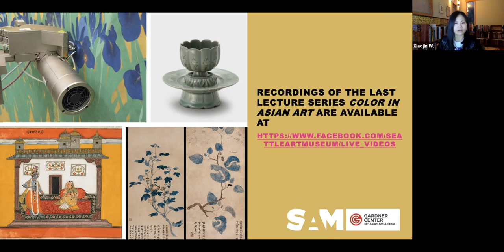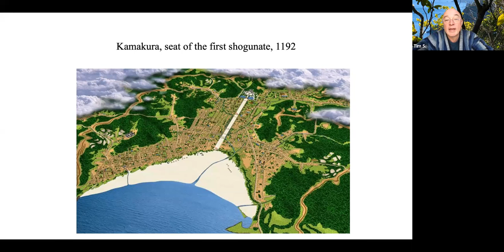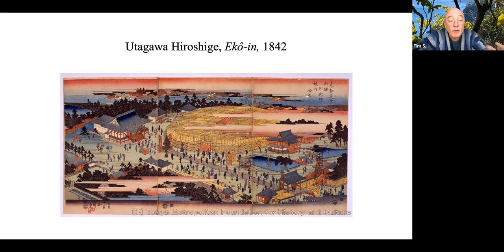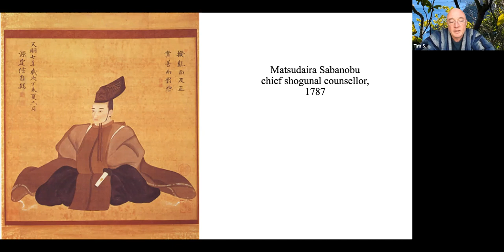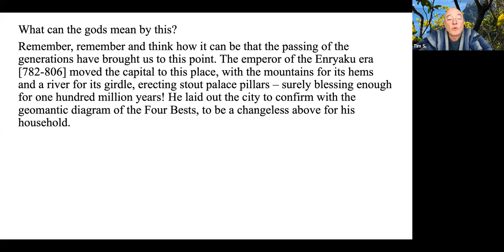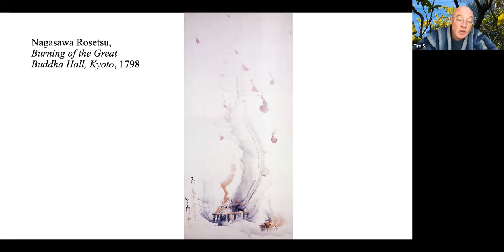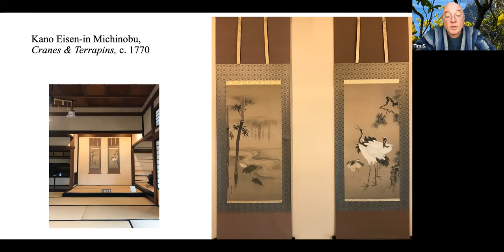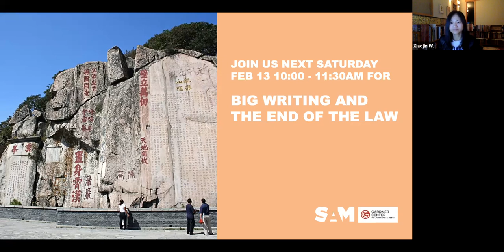Saturday University: Fires and Renewal in Edo Period Japan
Watch SAM's popular Saturday University series focused on Art and Renewal in Times of Crisis in Asia. Through five lectures we're asking how art and creative activity have contributed to confronting crises in Asia? While we face the current pandemic, along with deep social, political, and economic challenges, perhaps we can take heart in artists’ creative responses to violent conflict, environmental change, and panic. We'll cover understanding, recovery, and reform in Japan, China, Armenia, Bangladesh, and Java, Indonesia.

Fires and Renewal in Edo Period Japan
Timon Screech, University of London
Japanese architecture is traditionally built from wood, as this volcanic archipelago has no stone suitable for building. Besides, masonry construction was not safe in this earthquake-prone environment anyway, as falling stones would be fatal to anyone inside. Its wooden architecture falls in such a way that survival can be possible. Some very old buildings built with extremely durable timber still exist, with sections replaced in their original forms when necessary. But the great enemy is fire: when earthquakes overturn stoves and braziers, fires follow and at times destroyed entire cities.

The calamity of fires in Japan's early-modern Edo Period (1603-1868) led to large-scale rebuilding afterwards. This talk will present examples of artworks intended to retard fire, survivors of fires, or items made after conflagrations, as well as looking at fire prevention in urban planning. Obliteration and rebirth were horrendous, but they became cycles in Japanese culture and consciousness.

Timon Screech is Professor of the History of Art at the School of Oriental and African Studies, University of London. He completed his PH.D in Art History at Harvard University, and has been at SOAS since graduation. His major study of the arts of the early-modern period, Obtaining Images, Art, Production and Display in Edo Japan, was published in 2012. His book Tokyo before Tokyo: Power and Magic in the Shogun’s City of Edo was published in 2020.